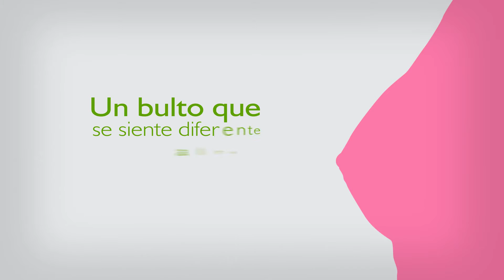Cáncer de seno / mama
Las mujeres pueden reducir el riesgo de padecer cáncer de seno manteniendo un peso saludable, reduciendo la ingesta de alcohol, manteniéndose físicamente activas y amamantando a sus hijos.
El cáncer de seno se puede detectar a tiempo con el autoexamen de seno, exámenes clínicos de seno y la mamografía.